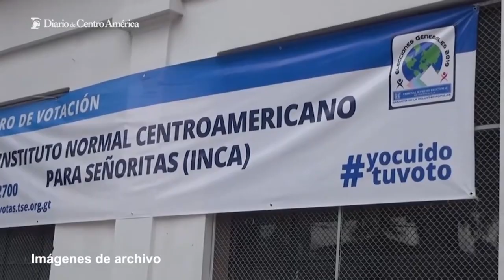¡Aún estás a tiempo! así puedes empadronarte vía web